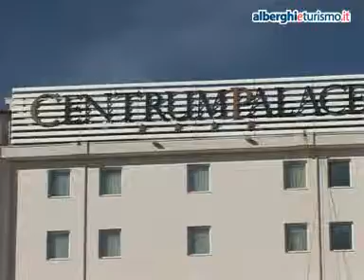Centrum Palace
L' albergo Centrum Palace e' nella zona centrale,  nella localita' di CAMPOBASSO , in provincia di CB. Propone un totale di 144 camere, 3 suite, per un totale di 10 junior suite. E' aperto tutto l'anno.
L' albergo propone molti servizi compresi: e' a norma di legge per quanto riguarda l' accesso ai disabili, la struttura e' dotata di aria condizionata negli spazi comuni, in qualsiasi momento potrete usufruire del bar, durante il soggiorno potrete lasciare la vostra auto in un comodo parcheggio esterno, una postazione internet e' sempre a vostra disposizione, un servizio di baby sitting rendera' piu' piacevole il vostro soggiorno, Per la gioia del vostro palato un ottimo ristorante interno.Tra le lingue parlate segnaliamo: francese, inglese, tedesco.Si accettano servizio bancomat, carte di credito. L'elevato comfort delle camere e' altissimo grazie ai seguenti servizi: condizionamento dell' aria, tutte le stanze sono dotate di phon, per riporre i vostri oggetti di valore avete a disposizione una cassaforte, un utile frigobar, presa modem per navigare online, un telefono in dotazione all' interno delle camere, la TV.